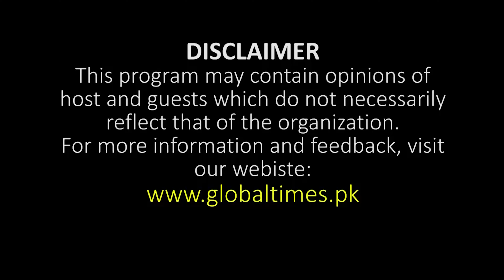Political Crisis in Pakistan | Gen Naeem Khalid Lodhi | Imran Khan | Gen Asim Munir | PDM Dharna